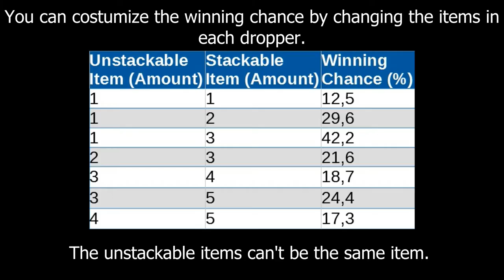Simplest Gambling Machine for your Casino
Do you want to build a casino in Minecraft?
Well, then you are in the right place because, in this video, I will show you how to build an extremely simple gambling machine.
You can customize the winning chance however you want(see the end of the video).